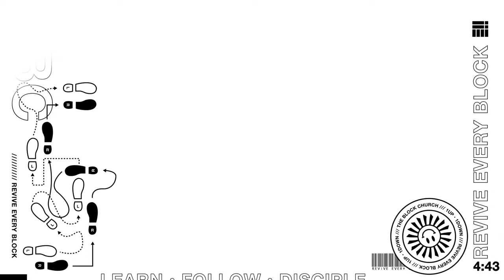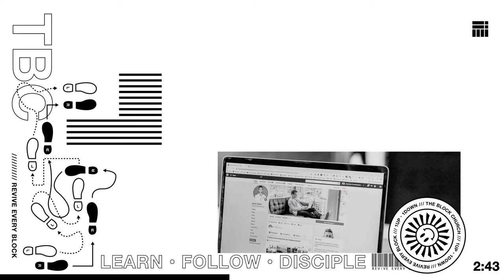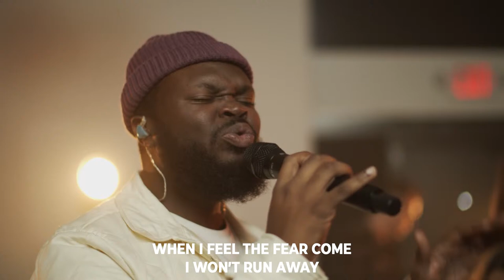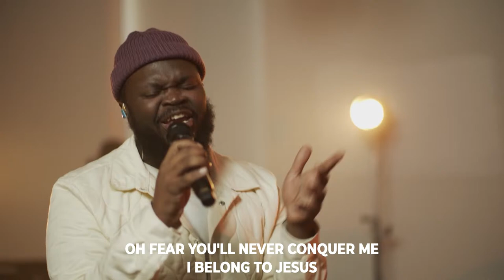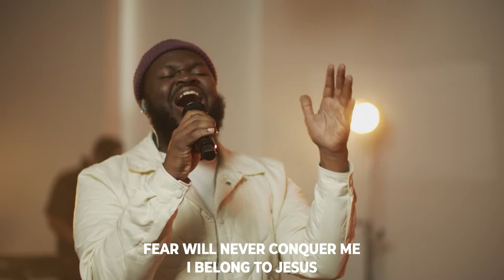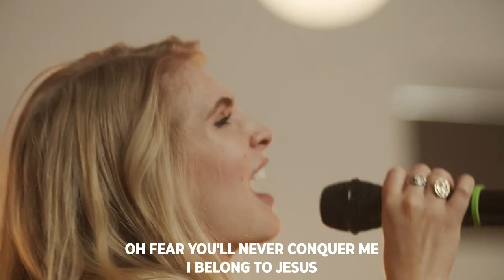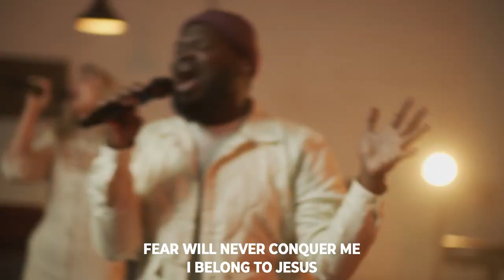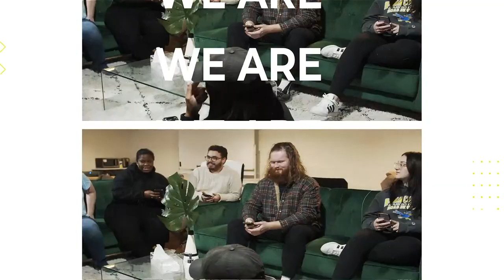Be a Disciple: Learn | 1 Up 1 Down | Week 3 | The Block Church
Join us for music with The Block Worship and a message from Pastor Joey Furjanic titled "Be a Disciple: Learn"

NEW HERE?  📲 Text "TBCGUEST" to 94000 to fill out a digital connection card or Click the

NEXT STEPS 🤳🏽 Text "TBCNEXT" to 94000

Segment Titles:
00:00 Pre Service
05:00 The Lobby
06:05 I Belong To Jesus
11:41 Block Groups
12:25 Message: Be a Disciple: Learn
47:57 The Lobby
48:37 Next Steps
50:30 Post Service